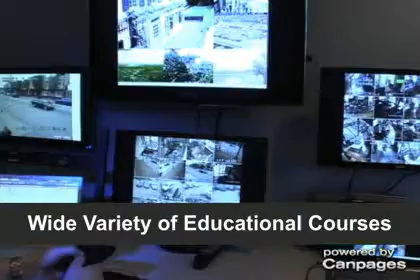Allegiance 1 Security - (604)701-1692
Allegiance 1 Security
Suite 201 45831 Hocking Ave , Chilliwack, BC, V2P1B5